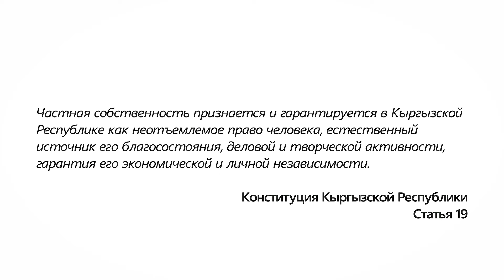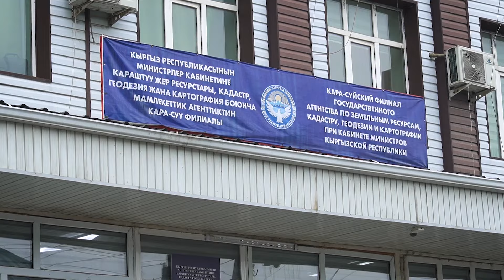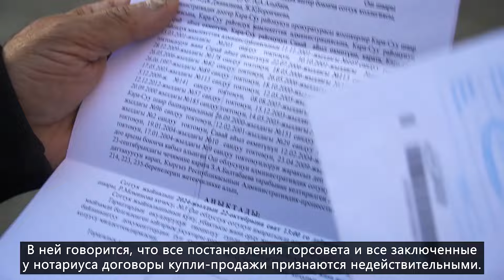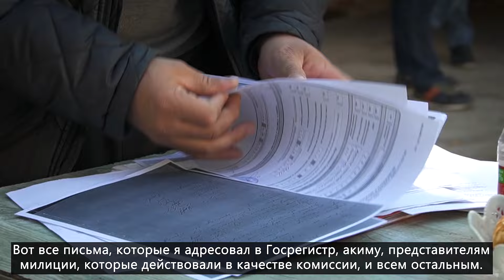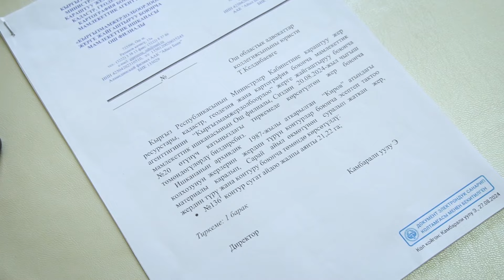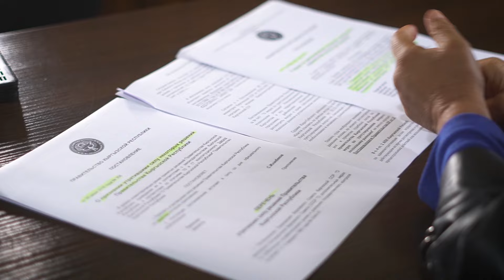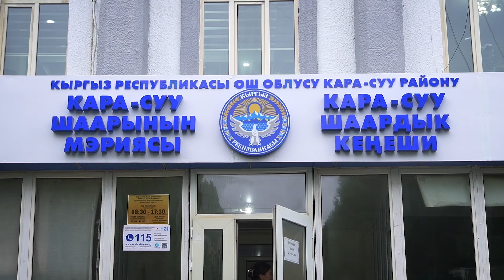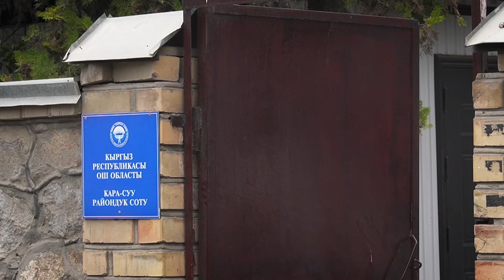Чужое право: Конфликты вокруг частной собственности в Кара-Суу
Государство продолжает возвращать в собственность незаконно приватизированные земли рынков.

По словам главы ГКНБ Камчыбека Ташиева, в рамках государственной программы государству будут возвращены гектары земель.

Однако, по утверждению некоторых торговцев, государство претендует и на земли, выходящие за границы рынков. Владельцы недвижимости рядом с рынком в Кара-Суу сообщают о неожиданно возникших трудностях в защите своих прав на землю, дом или бизнес, даже при наличии всех правоустанавливающих документов. По их словам, решения об отчуждении их участков порой принимались без их участия. Адвокаты указывают на беспрецедентную спешку в рассмотрении дел собственников, а местные власти утверждают, что всё идёт по закону. Мы попытались разобраться, что же происходит на одном из крупнейших рынков страны.